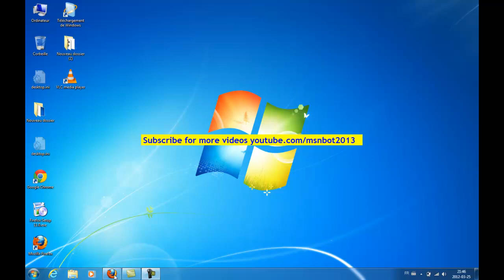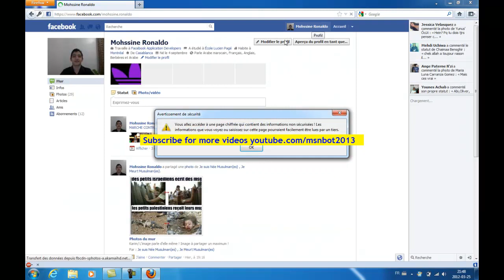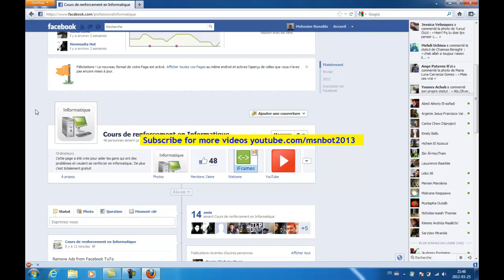Remove Facebook Timeline April 2012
Remove Facebook Timeline March 2012
Remove Timeline Facebook Exclusive
Delete Timeline Facebook